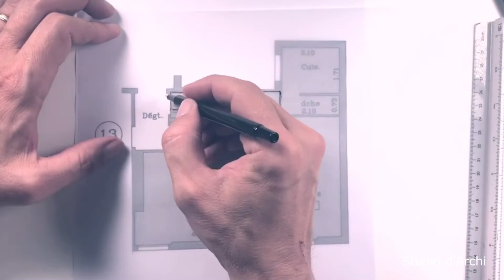Récupèrer une surface dans les parties communes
En achetant un ancien WC commun présent sur le palier, notre cliente souhaite en profiter pour repenser le plan de son appartement.